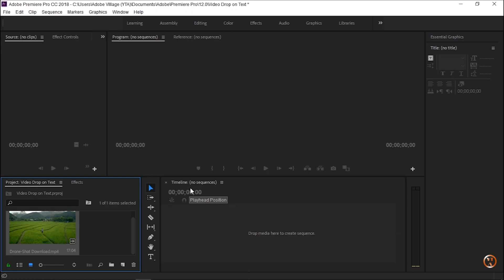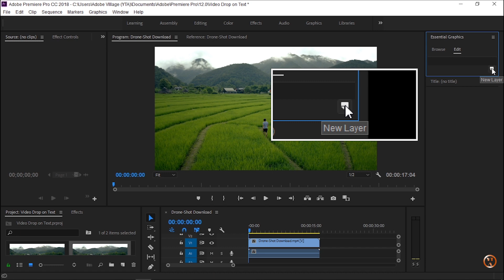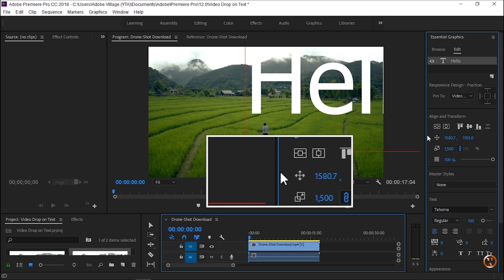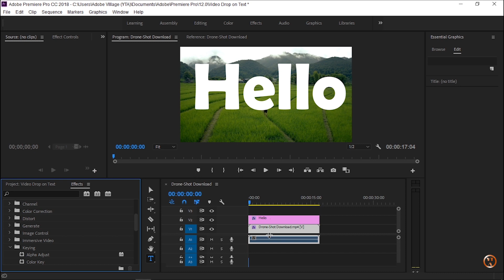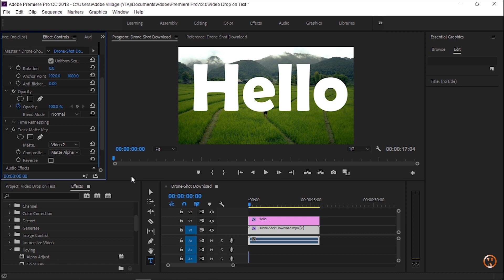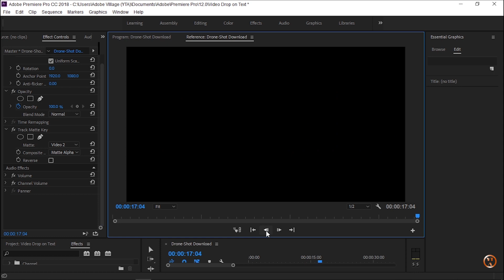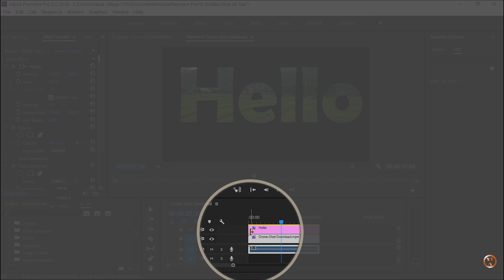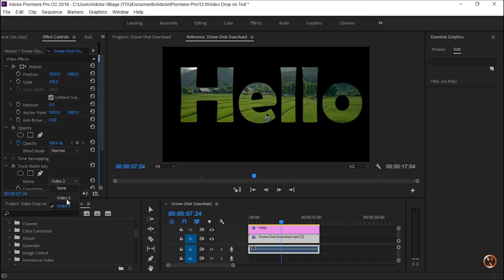Text ထဲမှာ Video ကို ဘယ်လို ထည့်ကြမလဲ ? (Adobe Premiere Pro Tutorial)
မင်္ဂလာပါ
Adobe Village YouTube Channel  ကနေကြိုဆိုပါတယ်

Masking အသုံးပြုပုံအား နားလည်စေရင်း
Text Effect ထဲကို Video တစ်ခု ဘယ်လို ထည့်ရမလဲ
ဆိုတာနဲ့ ပတ်သတ်ပြီး ရှင်းပြထားပါတယ်..

လာရောက်မေးမြန်းနိုင်ပါသည်.

Adobe Village